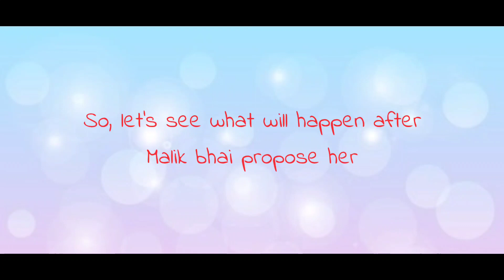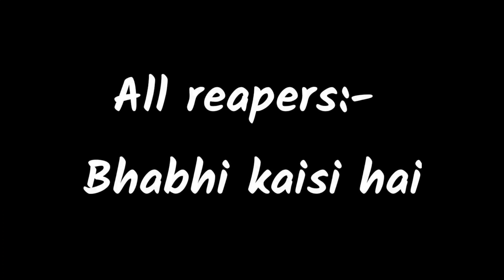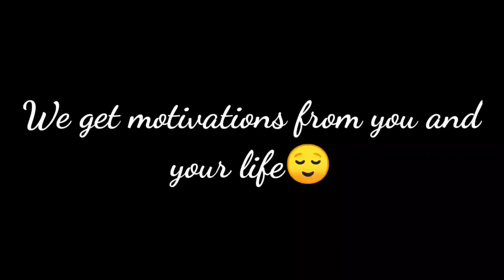HBD Malik bro this is for you( What if Malik bro will marry June)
Happy birthday 🎉🎉 Malik bro

Luv U 3000

Special thanks